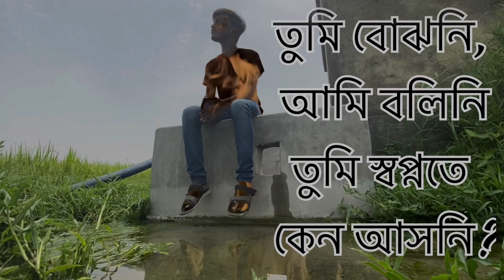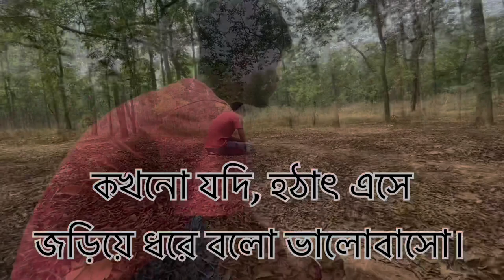Oviman // Best friends 3 // Cover by S.Dasgupta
Music is my passion, and I just enjoy in the world of music,
the world of music is larger than the sky or the sea.
In the videos the artists are not 'artists'.
A random click of the rest of the world.